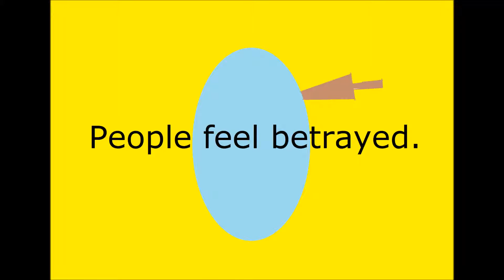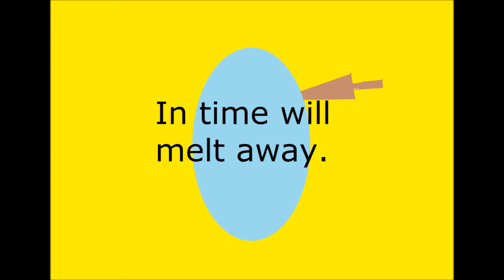Poem about betrayal, poem press